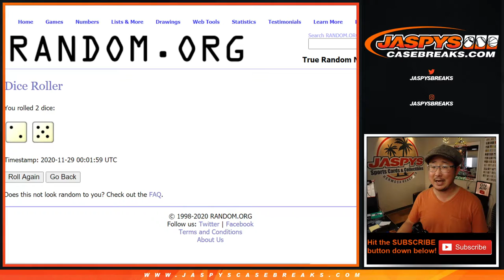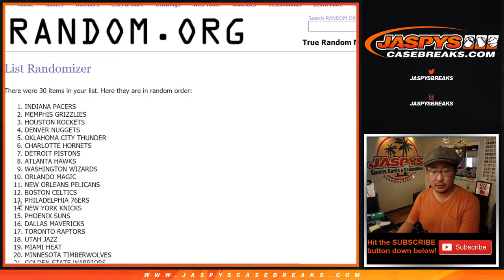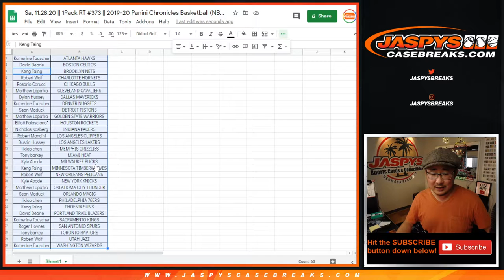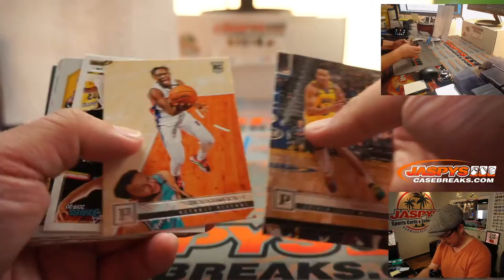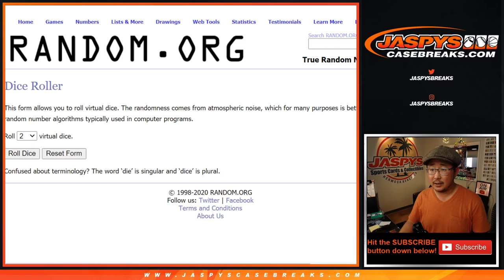Sa, 11.28.20 || 1Pack RT #373 || 2019-20 Panini Chronicles Basketball (NBA)